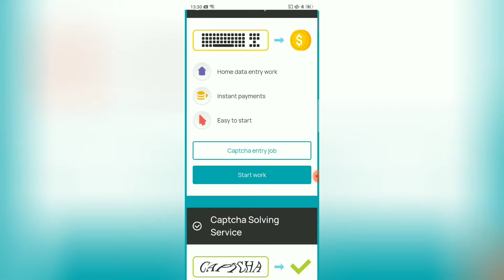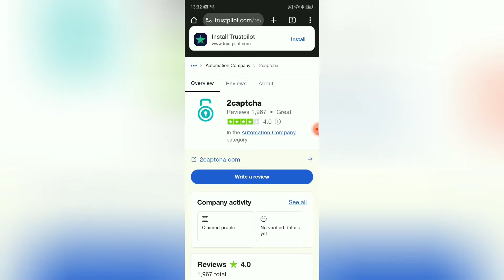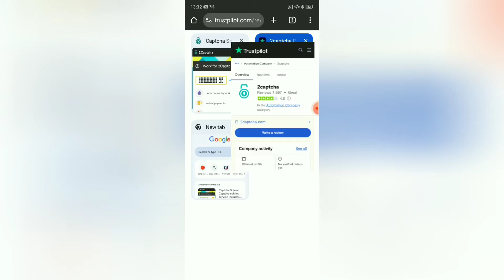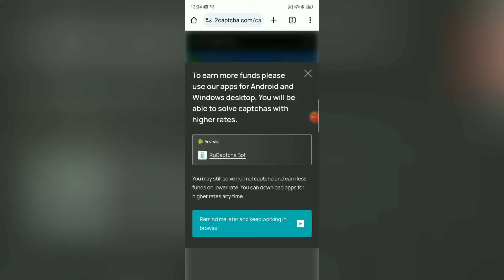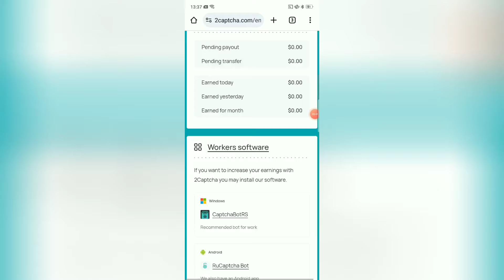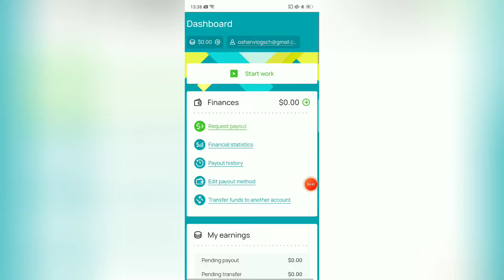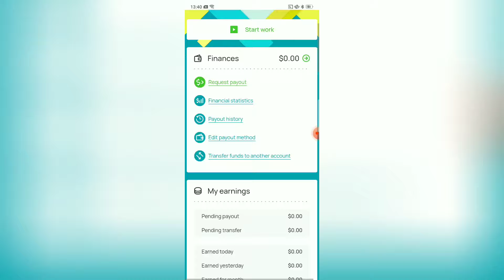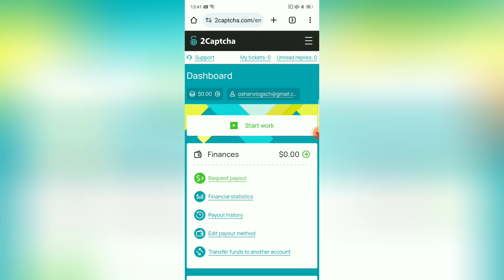Online typing jobs sinhala. Online salli hoyana karama. Data entry jobs sinhala. Online jobs at home